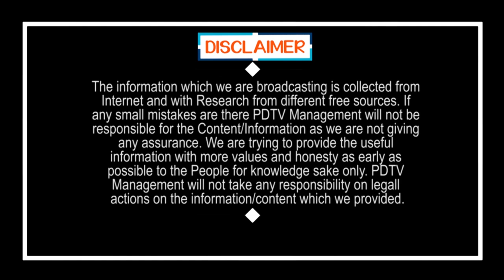Tirupati By Elections | Venkatagiri Public Talk | CM Jagan | ఇంత మంచి పాలనా ఇలాగే ఉండాలి | PDTV News